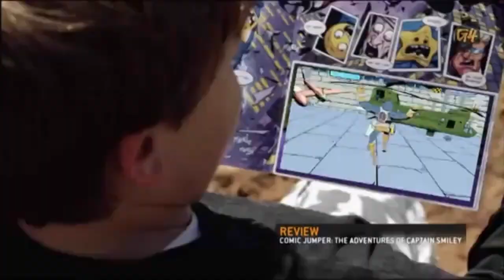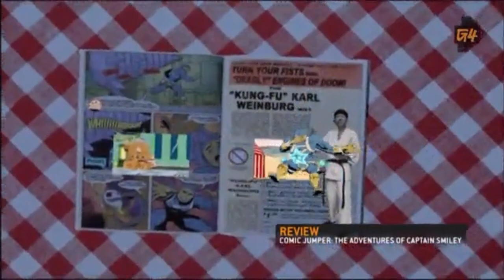X-Play Classic - Comic Jumper & The Gunstringer Double Review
Two games from TwistedPixel that are explosive in a figurative sense!

CHAPTER SELECT:
0:00 - Intro
0:10 - Comic Jumper: The Adventures of Captain Smiley
2:10 - The Gunstringer